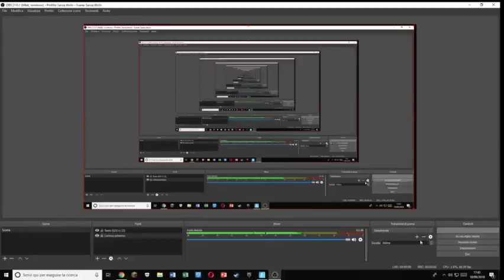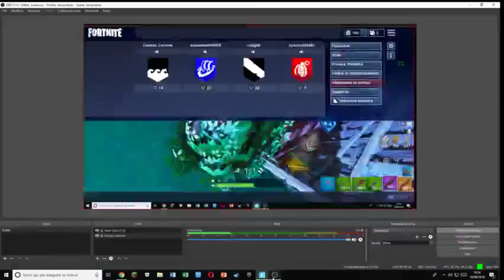Live stream di Mattew